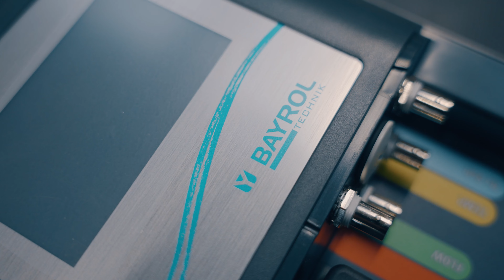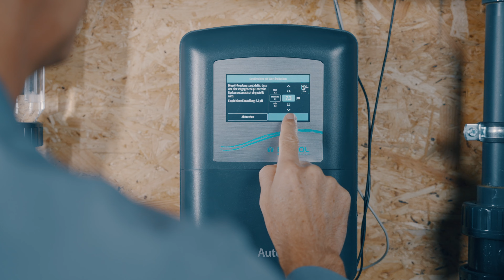BAYROL Technik | Descubra nuestro centro de producción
Le invitamos a descubrir nuestro centro de producción BAYROL Technik en Owingen, Alemania, especializado en el diseño y la fabricación de equipos automáticos para el tratamiento del agua de piscinas.

Diseñados y fabricados por BAYROL Technik en Alemania, nuestros equipos "Made in Germany" combinan facilidad de uso y excelentes prestaciones con una sola premisa: la Calidad. El diseño y los componentes utilizados están pensados para ser robustos y durar mucho tiempo. Además, los equipos se someten a numerosos y regulares controles de calidad a lo largo de todo el proceso de fabricación: en el momento de recibir los componentes, de enviar los equipos, sin olvidar las diversas pruebas en nuestros bancos de pruebas.

0:00 Markus Sailer - Director de BAYROL Technik
0:17 Centro de producción BAYROL Technik en Owingen, Alemania
0:29 Sitio de producción
1:15 Bancos de pruebas de BAYROL Technik
1:33 Envío y logística
1:50 Asistencia técnica